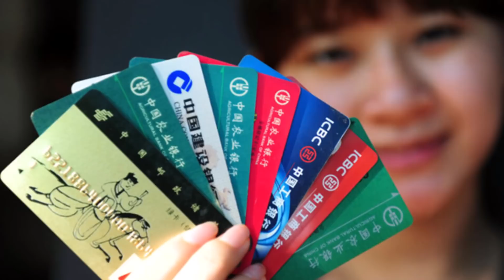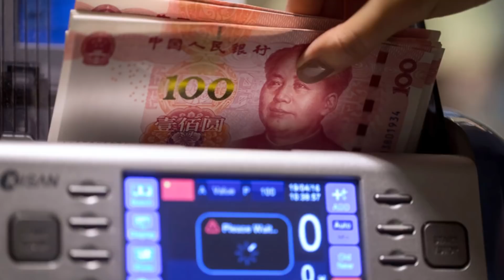IMF Warning: China Urgently Needs To Contain Economic Risk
The IMF recently released it's annual report.